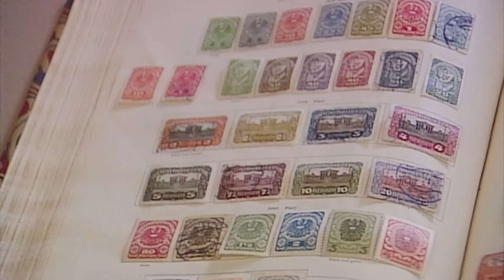Sonríe a la cámara| Clips Divertidos de Mr Bean | Viva Mr Bean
Mr Bean intenta hacerse una foto con un Beefeater.